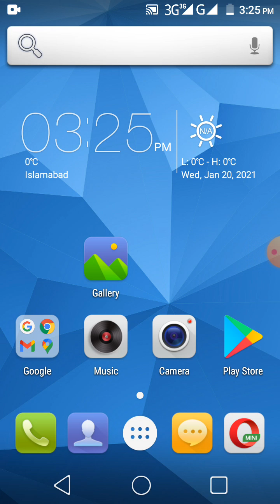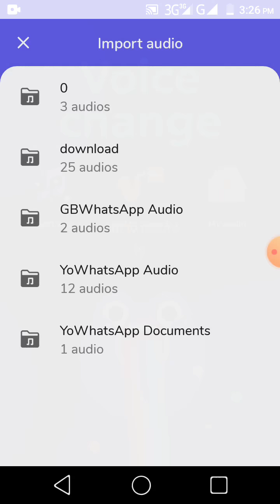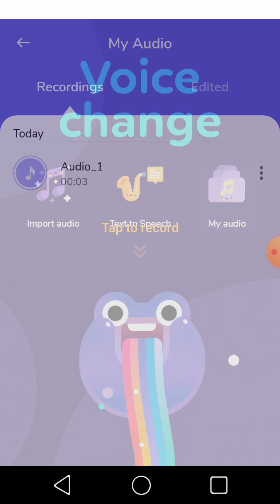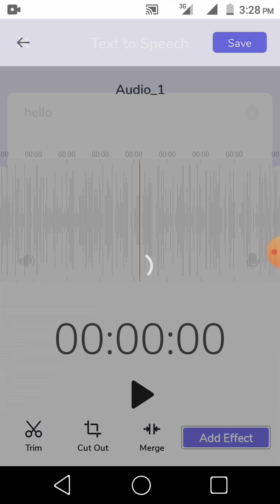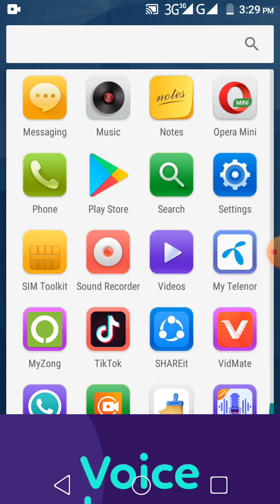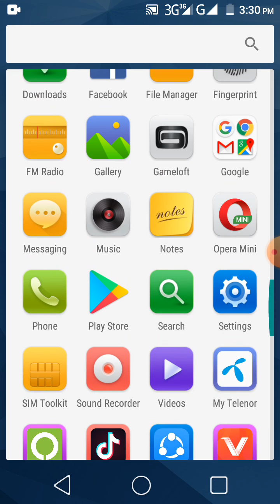how to change our sound In funny sounds